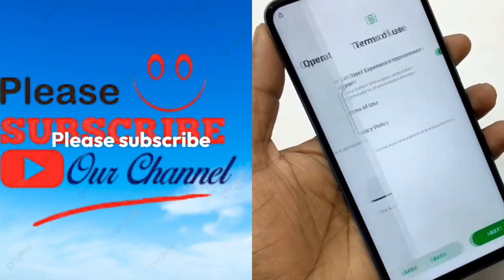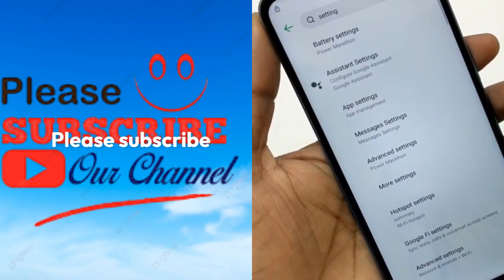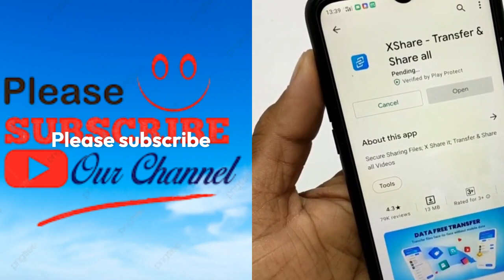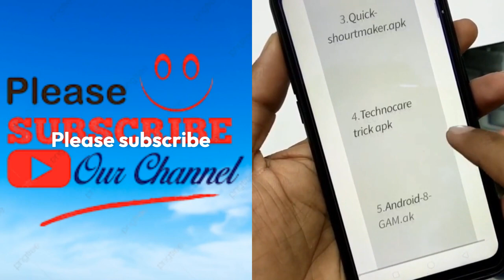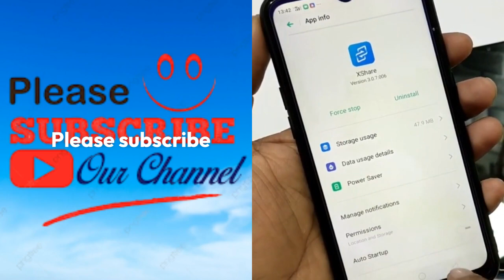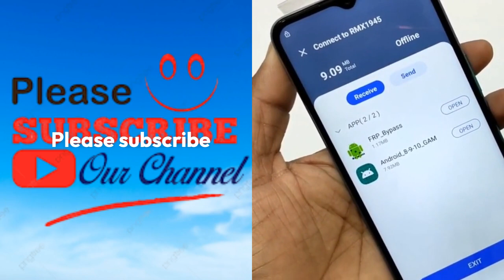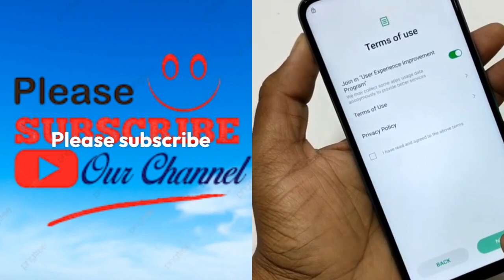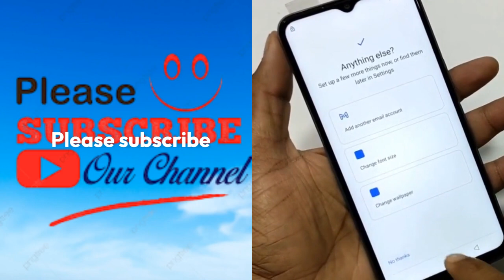Infinix Hot 11 (X662) FRP Bypass Android 11 New Trick unlock google account lock without Pc new secu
Infinix Hot 11 (X662) FRP Bypass Android 11 New Trick unlock google account lock without Pc new security No APK Install Google account remove Frp Unlock Google Account Bypass Esay Problam Fix without flashing No Smart Switch New Method Code Not Working New Solution *#0*# Note Work No Alliance Shield 2023